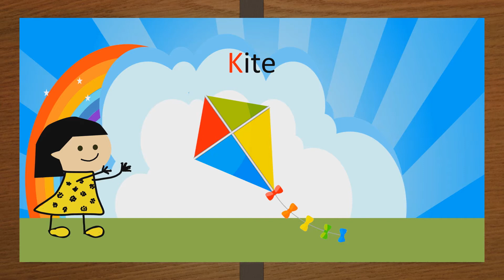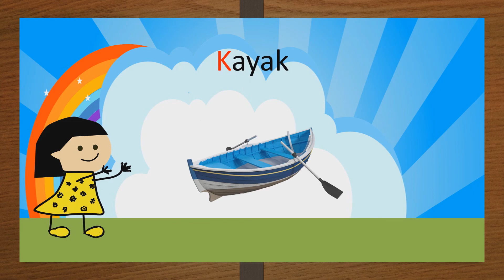Letter K Learn phonics for kids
This video to teach and learn the alphabet, phonics, Letter K Sound, Letter K and Vocabulary, and Upper and Lower Case K.